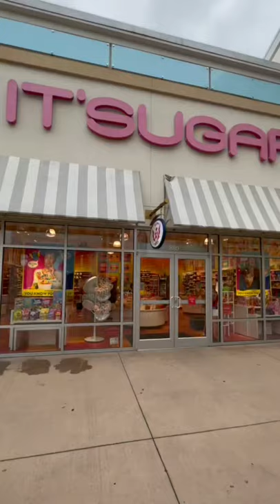IT’SUGAR Candy Store